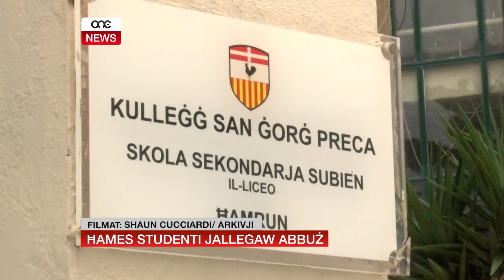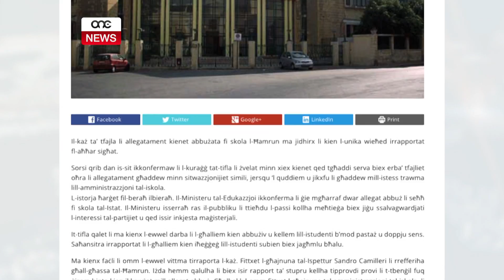ĦAMES STUDENTI JALLEGAW ABBUŻ.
ONE.COM.MT - Ħafna kienu dawk maħsuda bl-allegazzjonijiet ta’ omm studenta tal-Liceo tal-Ħamrun li kienet vittma t’ avvanzi sesswali minn għalliem u studenti subien oħra. Iżda l-ħasda kibret meta f’ inqas minn erbgħa u għoxrin siegħa kienu erbgħa oħra l-istudenti bniet li qalu li għaddew mill-istess esperjenza.